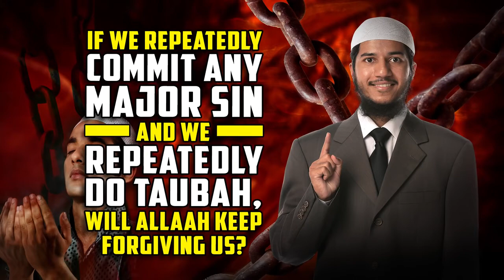If we Repeatedly Commit any Major Sin and we Repeatedly do Taubah, will Allah keep forgiving us?